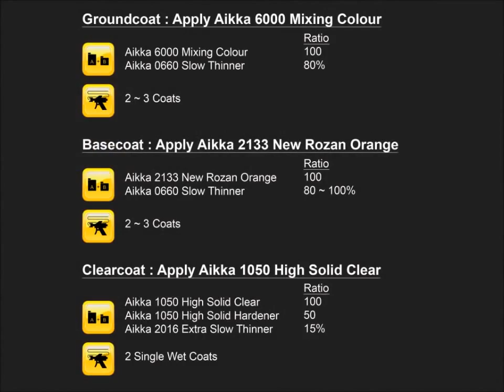In chuyển nước , Water Transfer Printing , cung cấp vật tư ĐT: 0932148418 - 0908839753